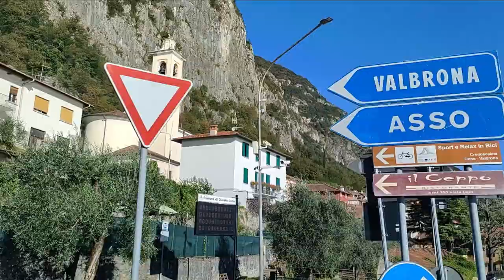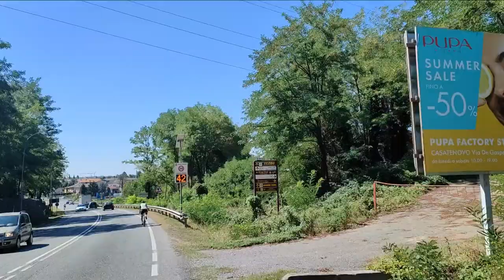Valbrona da Onno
Salgo in Valbrona da Onno, dopo un rapido passaggio per il lago di Oggiono e quello di Lecco. Il ritorno è tutto in discesa, a parte un pezzetto di Bevera.
Prima volta che uso il cellulare per le riprese. Esperienza non entusiasmante, tornerò alla buona e vecchia GoPro, molto più facile da maneggiare.